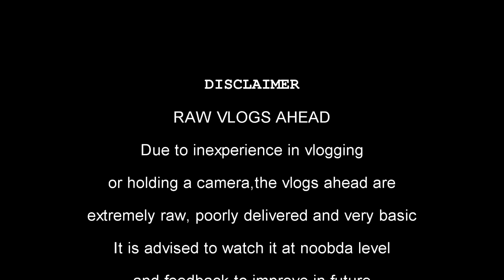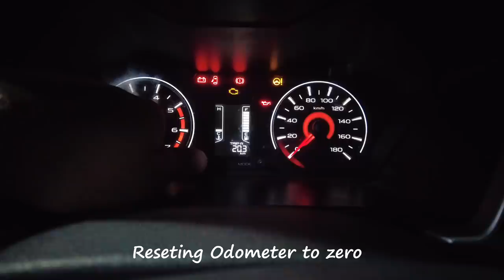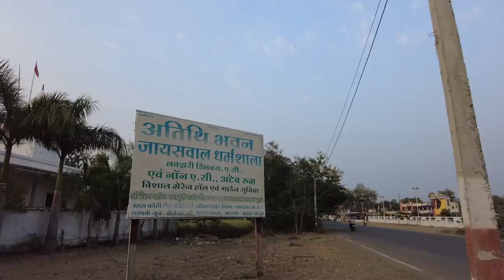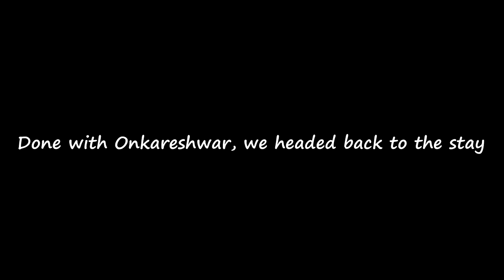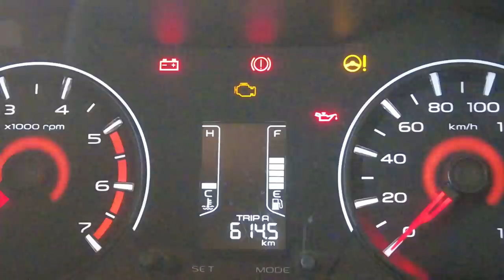Abandoned My 200K Channel to Complete my Dad's wish || POWERTRAIN VLOG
Here is me, after 200 days and uploading 300 videos continously I decided to take a break to go for a narmada parikrama, which was my fathers wish for a really long time

Join me on this 4000Km journey across central india, Vlogging for the first time and putting my face out for the first time infront of my lovely subscribers.

CHAPTERS

00:00 Introduction
01:57 Day 1, Shirpur
10:03 Day 2, Omkareshwar
16:08 Canal Exploration
18:05 Outro, Next Day